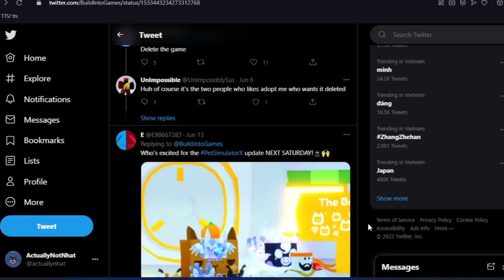OMG! New Update in Pet Simulator X is Insane!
Free Robux (Use code: NhatisPro)